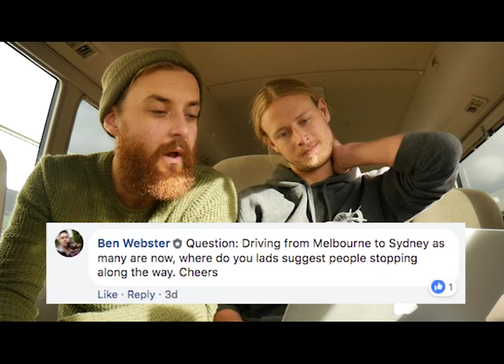AskTravel Episode 4: Travel Saving Tips, What To Do Between Melbourne and Sydney & Hair Loss?!?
Australia's only personalised travel Q+A. It's simple, you ask questions and we answer them.

This week from our tour bus we cover:
What to see between Melbourne and Sydney
Some tips on budgeting your travels
And Adam stitches Darryl up in the quickfire round of questions.

Want a question answering? Easy! Post your question in the comments and we'll try answering in an upcoming AskTravel. AskTravel is posted EVERY Sunday @ 8pm AEST.